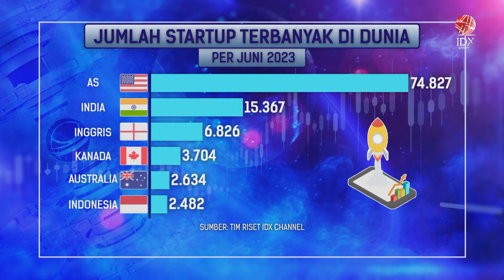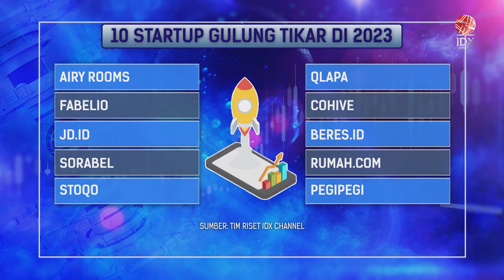Pemerintah Buka Akses Pendanaan Startup Lokal | IDX CHANNEL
Kementerian Perindustrian membuka akses pendanaan terhadap puluhan startup melalui Startup4industry Investment Summit. Langkah itu merupakan komitmen pemerintah untuk memajukan teknologi.

Terlebih sejak 2018, Program Startup4industry telah menjangkau 2.036 startup secara keseluruhan. Sedangkan startup yang mengikuti kompetisi teknologi Startup4industry sebanyak 1.136 startup.